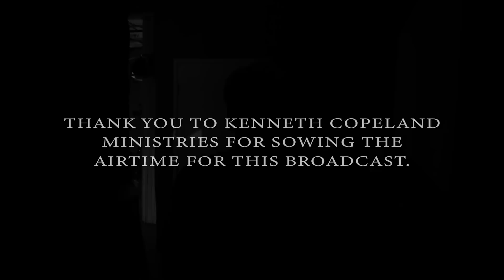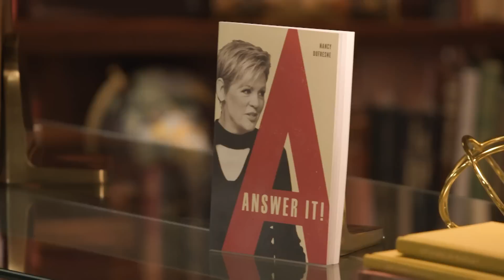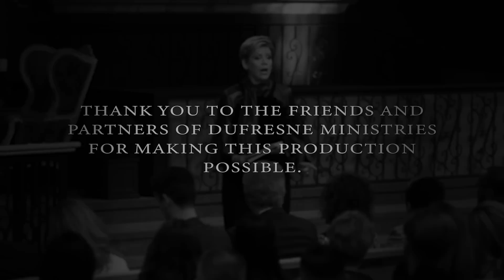013 | What's Your Attention On?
In this powerful message, Nancy Dufresne shares how having a strong faith is connected to what our attention is on.